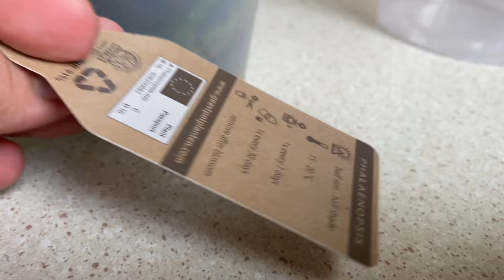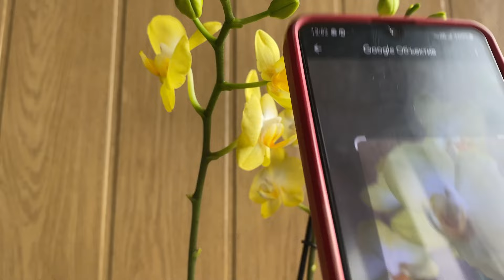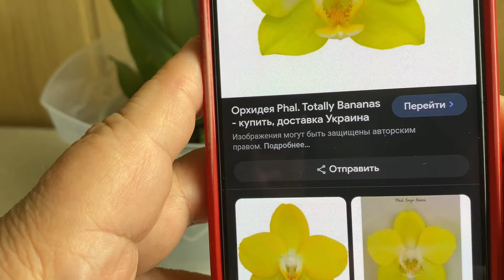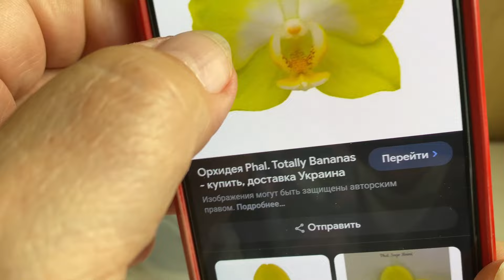Новенькая ОРХИДЕЙКА к 8 МАРТА 😉не удержалась ❤️😁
Меня зовут Людмила, живу в Одессе, с недавних пор выращиваю орхидеи, уже есть маленькая коллекция орхидей и небольшой опыт по их выращиванию! Ещё очень люблю с и собираю заново  коллекцию комнатных разных растений. Так же люблю разные виды рукоделия.

Вы находитесь на моем канале посвященный ОРХИДЕЯМ ! На этом канале буду выставлять видео как ухаживаю, пересадка, освещение и все, все что мне интересно про ОРХИДЕИ.
Обзор ОРХИДЕЙ из разных магазинов!
Также буду выкладывать видео с стиле ВЛОГов показывать жизнь вне цветов!😀

Если вам понравиться мои видео, поддерживайте канал лайками, подпиской ( не стесняйтесь , будем общаться), комментариями, делитесь с друзьями!
Ну а я со свой стороны буду стараться чтобы было интересно и познавательно, буду делиться своим опытом!

Good day!!!
My name is Lyudmila, I live in Odessa, I have recently been growing orchids, I already have a small collection of orchids and a little experience in growing them! I also really love and am reassembling a collection of different indoor plants. I also love different types of needlework.

You are on my channel dedicated to ORCHIDS! On this channel I will post videos of how I care for them, replanting, lighting and everything, everything that interests me about ORCHIDS.
Review of ORCHIDS from different stores!
I will also post videos in VLOG style showing life outside of flowers!😀

Don't forget to click on the bell so you don't miss my videos.
Well, for my part, I will try to make it interesting and informative, I will share my experience!